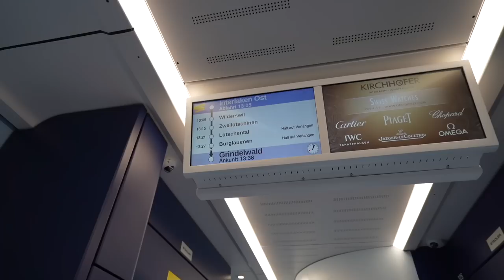My Wife & I Learned This (from our time at BMC Headquarters/Switzerland)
My wife Alice and I recently had the opportunity to spend some time at the BMC head offices in Switzerland. I rode and BMC Teammachine and my wife rode the Timemachine. While the bikes were great, the people and hospitality at BMC was special. The Impec lab was also a learning for me. I was unaware of what REALLY happens there...